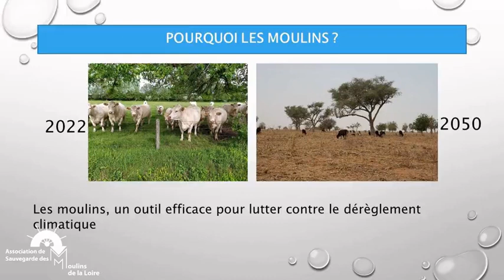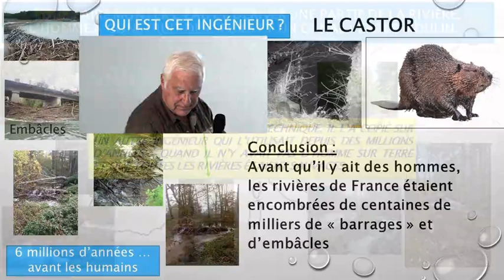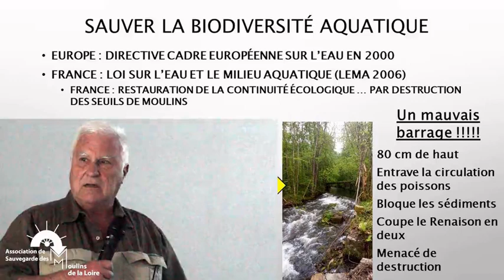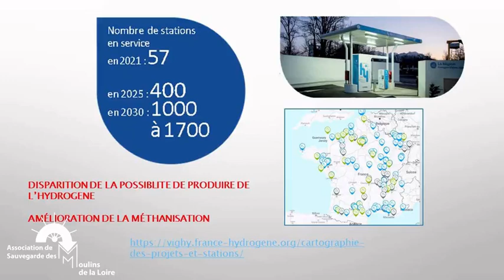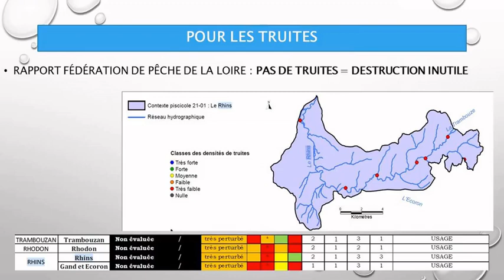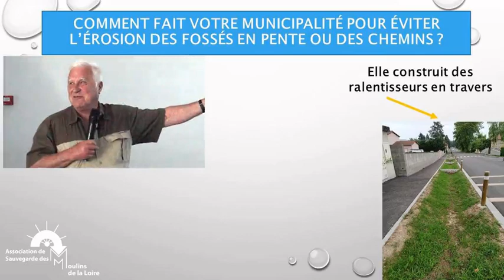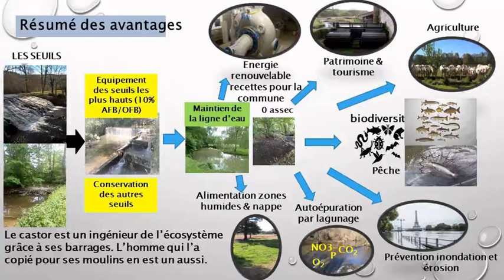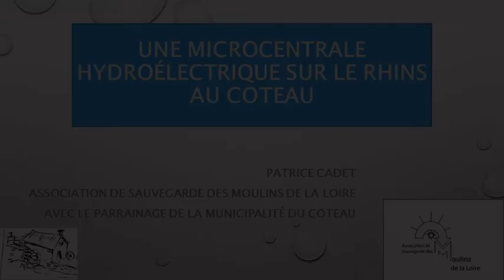Les moulins à eau et les rivières de l'Antiquité à nos jours, conférence de Patrice Cadet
Le chercheur Patrice Cadet est aussi un amoureux des moulins à eau. Dans cette conférence, il retrace l'histoire de ces ouvrages hydrauliques, montre sur des cas concrets leur intérêt hydro-écologique pour les rivières, rappelle l'importance de les équiper à l'heure de la transition énergétique et de la prévention de la catastrophe climatique à venir. Clair, pédagogique et convaincant !